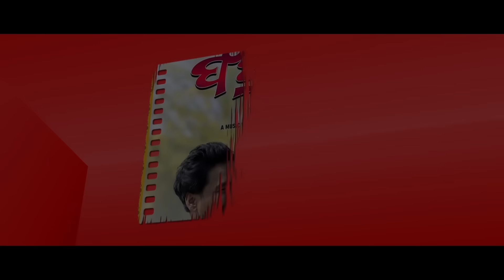Mada Re Mada Tu Sahara || Odia Full Music Video || Humane Sagar || D Films || Sad Song || Enewsodia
D Films Present'spresents you the official music video of your most awaited song "Mada Re Mada Tu Sahara" Sung by The famous ollywood singer Humane Sagar & RS Kumar. Lyrics by Pramod Parida and Music composed by Mohameed Abid. The music video featured on talented C Bikash Das ,Om , lilly, Goldy , Dipa. The video is directed by Humane Sagar. Show all your love and support.

 Song : Mada Re Mada Tu Sahara (Video Version)
 Singer : Humane Sagar & RS Kumar
 Lyrics : Pramod Parida
 Music Director : Mohameed Abid
 Director : Humane Sagar
 DOP : Akshya Kumar Nayak
 Producer : Deepak Kumar Jena
 Co-Producer : Raja D
 AD : R Anshuman Dash
 Production Designer : Deepak Ku Jena
 BGM Scoring : Abhiram Nanda,Narendra Mohapatra,Babu Da
 Production Head : Pratik Nanda
 Staring : C Bikash Das ,Om , lilly, Goldy , Dipa
 Editor & Graphics : Biswajit Paital
 DI & Color : Phoenix Lab
 Spl Thanks : Amir & Subhranshu
 Makeup : Shinning Brush
 Project by : D Films
 Studio Version Making - Dipak (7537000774) EnewsOdia
 Editor - Laba Kumar (EnewsOdia)
 Recorded At : MRR Studio,Cuttack
 Mixing By : Shaktiswar Mohapatra (MRR Studio)
 Music Label - Crunchy Entertainment PVT.LTD
 All Copyrights Reserved By : Crunchy Entertainment

To set the song as your caller tune : Mada Re Mada Tu Sahara
Vodafone Users: Dial :
Idea Users: Dial :
Bsnl Users: SMS BT :

Full lyrics:
Mada Re Mada Re Tu Sahara

Mora ta kehi nahi mu besahara[2]
Aare madare madare tu sahara [2]
Premare hari hari tu sarbahara[2]

Tuma bhali dine thili premika prematharu bhala mada didhoka
Micha micha micha ethi micha samparka
Besi dukha diye nijara loka
mo jibana bhabi taku deithli mana[2]
Mana nuhe tapain badathila dhana
Pagala premika tiye tu sarfira
Pagala premika tie mu sarfira

Madhusala sakhi to luhara mada tharu kuha kiye nijara
Swartha sarigale kiye kahara swarthapara tulo priya mora
Jete pile bi mate haunahi nisa[2]
Udigaluu dura dese bhangidei basa
Premare andha hoi tu diga hara
Premare andha hoi mu diga hara

 * ANTI-PIRACY WARNING *